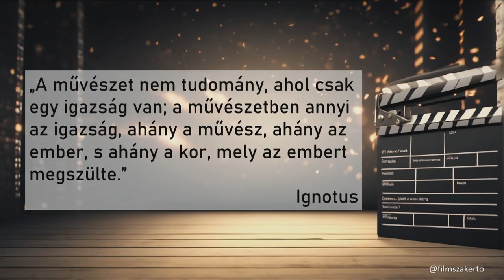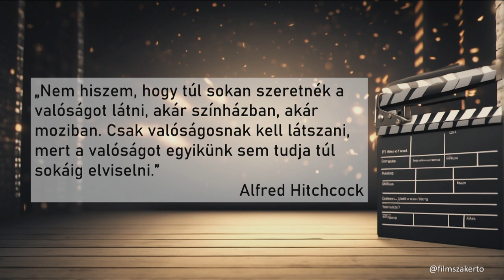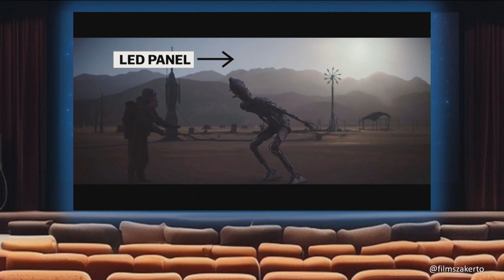MI és a film jövője | Viktor Dudás | TEDxJohn von Neumann University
A mozi a kollektív élményről szól. Az alkotó és a nézők összessége kollektív módon hozza létre az értékeit. Vajon lesz-e részünk még ebben a közös értékteremtésben nekünk - és az elkövetkező generációknak? Dudás Viktor filmszakértő, újságíró, és networker. Szakmai karrierjét 1997-ben kezdte a MAX-magyar kiadásának alapító szerkesztő-rovatvezetőjeként, majd főszerkesztővé lépett elő. 2001-ben került a VOX mozimagazinhoz melynek 2011 decemberéig volt a főszerkesztője. A magazin az irányítása alatt vált piacvezetővé.

A magyar filmek nemzetközi piacra segítésével 2004-től kezdett el foglalkozni és ilyen minőségében a Magyar Nemzeti Filmalap létrejöttében is közreműködött, majd 2013-17 között az MTVA főtanácsadója volt, ahol az értékesítés mellett filmes akvizícióval is foglalkozott. Jelenleg nemzetközi kapcsolatrendszere révén magyar média tartalmak világpiacra juttatásával foglalkozik, illetve hazai alkotók nemzetközi projektekben való részvételét is menedzseli.

Szakmai véleményét rendszeresen kérik ki a média minden területén, folyamatosan publikál és saját rádióműsorral is rendelkezik. This talk was given at a TEDx event using the TED conference format but independently organized by a local community.